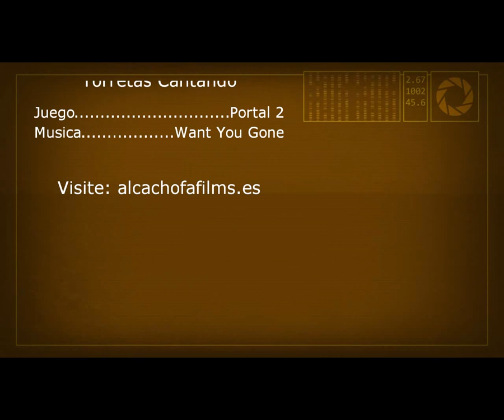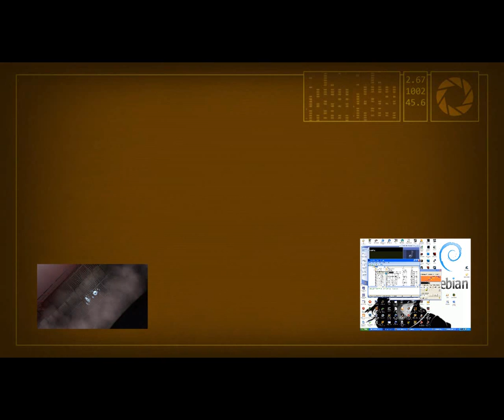Portal 2 - Torretas cantando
En el nivel 16 con GLaDOS hay un secreto escondido que son unas torretas cantando.